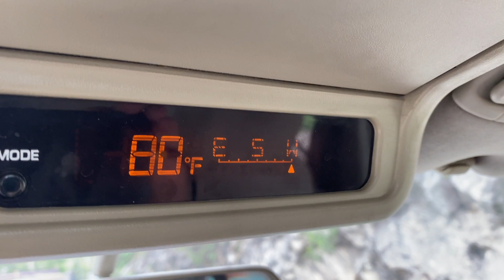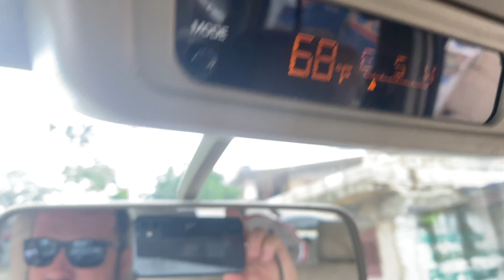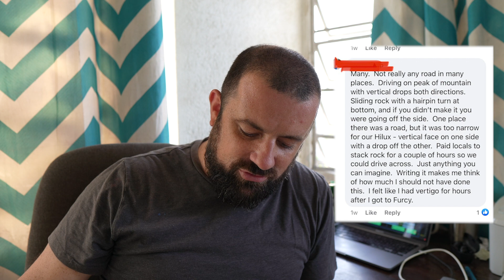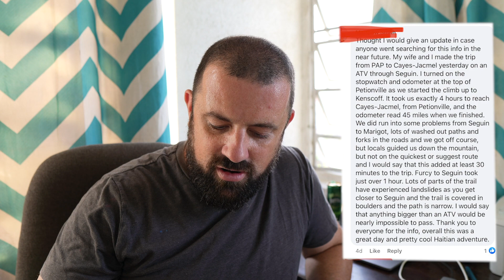Driving from Petionville to Jacmel through Furcy. Can a car make it?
Driving to Jacmel: Google maps shows a road connecting Petionville to Jacmel. Is it passable by car? Most say no - but there is a rumor that a few have done it. So I went up into the mountains to see how far I could get.

Hi! We’re Luke and Becca and we’re missionaries serving with Crossworld in Haiti. We're working alongside a team of Haitian leaders to develop a new generation of disciple-makers at the Séminaire de Théologie Evangélique de Port-au-Prince (STEP).

We’d love to bring you along with us on this journey!